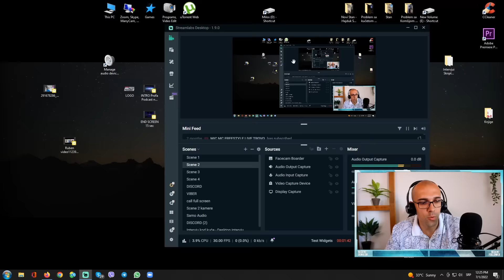OVAJ SVEŠTENIK JE RASKRINKAO PROFU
Profa: "Ja radim online poslove, a youtube mi je dodatna zarada, to ne krijem, dok ovaj sveštenik ima youtube kanal na kom zaradjuje još pre mog podcasta."
Dakle, krivo mu je što ga je Profa prestigao i sa pregledima i sa pratiocima, pa sad upire prst u Profu, tobož smetaju mu gosti satanisti na Profa Podcastu. Pa ako Hrist obitava u ovom svešteniku, on bi znao da obuzda svoju zavist i ljubomoru koju ima i prema sveštenicima koji su uspešniji od njega, pa i prema Profi, ali Profa je kamen na koji je našao da se iskaljuje. Da je Hrist u ovom svešteniku, on bi pristupio iz ljubavi, a ne iz osude prema onome koji ne razmišlja isto. Dakle hajmo sve druge religije i poglede na svet osuditi? Hristos nije imao taj pristup, već je pristupao iz ljubavi prema svima. Pravoslavlje je jedna od najdivnijih religija, ali to ne znači da pravoslavni sveštenik treba uznositi negativne emocije prema neistomišljenicima. Vreme je da ovakvi ljudi duhovno uzrastu.